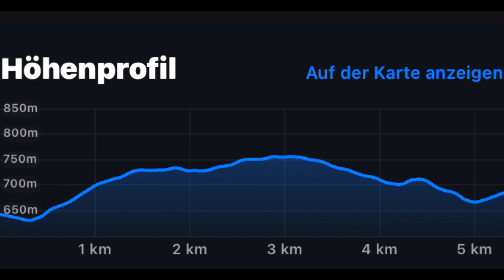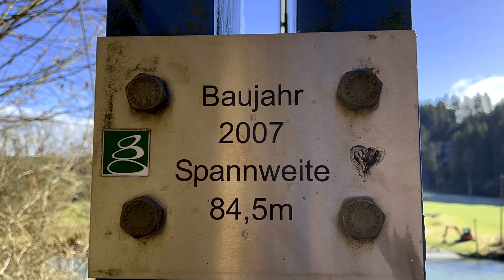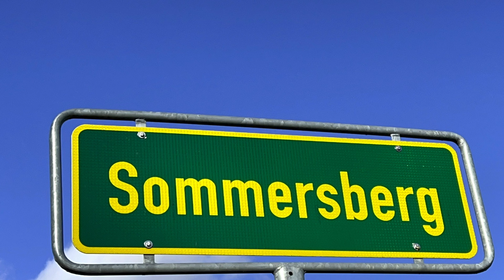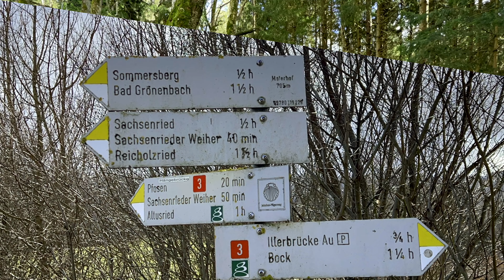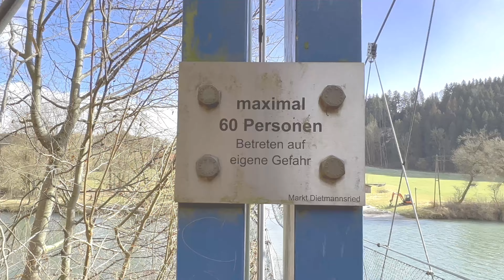Fischers [Hängebrücke Iller] (21. Februar 2022)